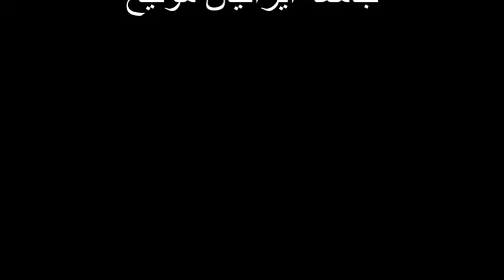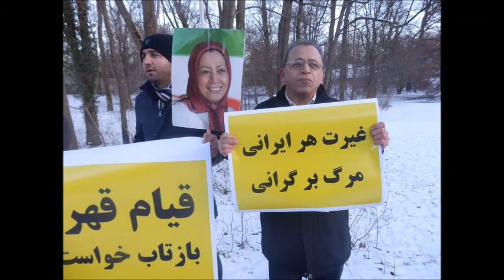،تظاهرات ایرانیان آزاده و حامیان مقاومت ایران در مقابل لانه جاسوسی رژیم ضد بشری اخوندی در مونیخ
جمعه 29 دسامبر 2017 آلمان / مونیخ
در حمایت از قیام حق طلبانه مردم ایران ،تظاهرات ایرانیان آزاده و حامیان مقاومت ایران در مقابل لانه جاسوسی رژیم ضد بشری اخوندی در مونیخ
جامعه ایرانیان مونیخ